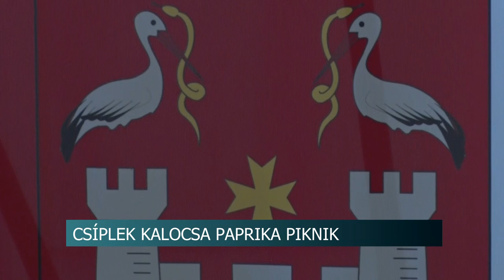20210826 hirado Paprika piknik